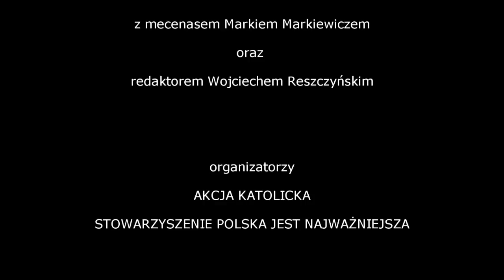Postkomunizm. Geneza i zagrożenia dla Polski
Spotkanie z mecenasem Markiem Markiewiczem oraz redaktorem Wojciechem Reszczyńskim
na temat

Spotkanie odbyło się 26 lipca 2018 o godz. 18:00, w Urzędzie Dzielnicy Bemowo przy ul. Powstańców Śląskich 70 w Warszawie.